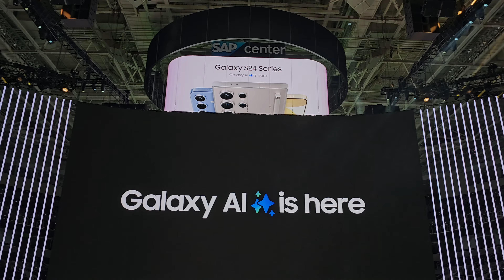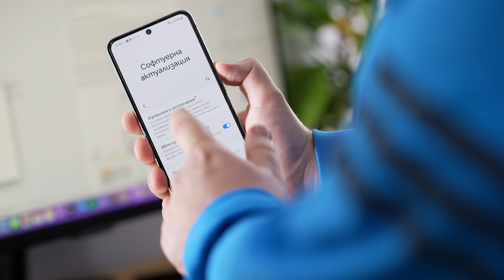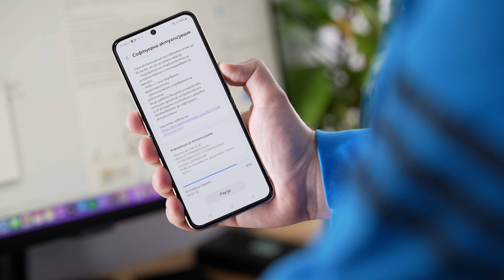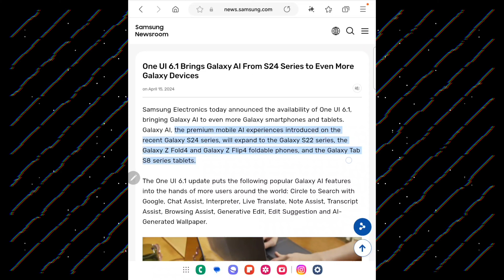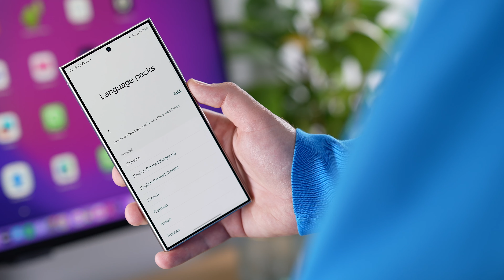Galaxy AI - какво се промени за 3 месеца?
Пакетът базирани на изкуствен интелект функции Galaxy AI на Samsung дебютира в средата на януари, като за три месеца успя да достигне до много устройства на компанията. Какво се промени в този период и какво предстои да се случи с Galaxy AI - ще ви разкажа в това видео.

Техниката, с която снимам:
Камера 1 - Sony A7S III